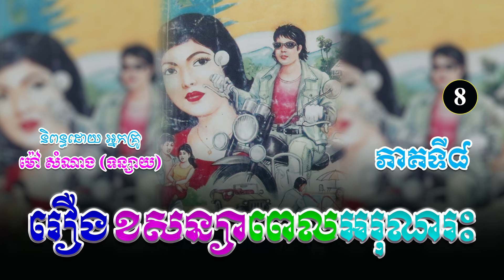រឿងខសន្យាពេលអរុណរះ ភាគទី៨ | ប្រលោមលោកខ្មែរ, ម៉ៅ សំណាង, Khmer Novel [Nitean Khmer II]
(ប្រលោមលោកមនោសញ្ចេតនា)
និពន្ធដោយ ៖ អ្នកស្រី ម៉ៅ សំណាង
ទាក់ទង Admin...
សូមស្វាគមន៍មកកាន់ឆាណែលយើងខ្ញុំ!🧡
យើងខ្ញុំបានទទួលសិទ្ធិស្របច្បាប់ពីអ្នកនិពន្ធ អ្នកគ្រូម៉ៅ សំណាង (ទន្សាយ) ក្នុងការអានរឿងប្រលោមលោកចាស់ៗរបស់អ្នកគ្រូ សម្រាប់បម្រើអារម្មណ៌បងប្អូនកម្ពុជាយើង ។
រាល់សាច់រឿងទាំងអស់ សុទ្ធតែមានសារអប់រំ...!
ជូនពរបងប្អូនទទួលបានសេចក្តីសុខ...!